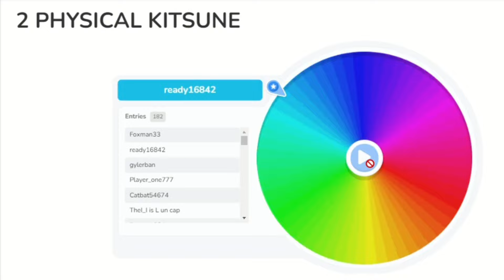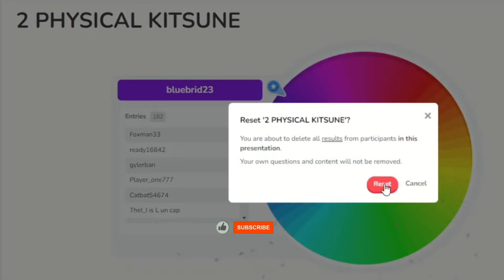💠ROBLOX - Blox Fruits: 🍈แจกผลโมจิถาวรฟรี!!อัพเดทล่าสุด😱โคตรEXP×2 +โค้ดรีสเตตัส✅ใส่ได้แน่นอน💯